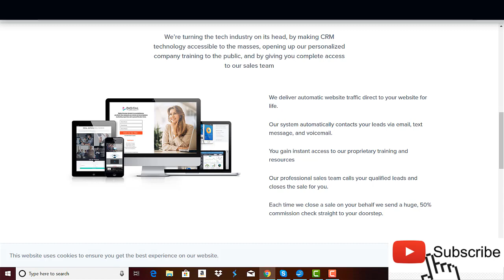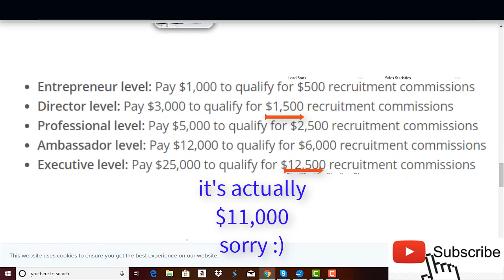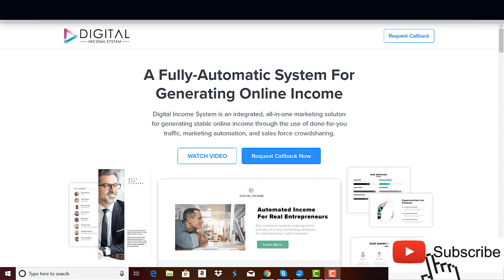Digital Income System Review - Legit Or SCAM Service?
Digital Income System proclaims you can make up to $12.500 in commissions using as they call “a fully automatic system for generating online income”. I've seen similar programs before like the Digital Altitude and MOBE which were shut down by the Federal Trade Commission (and if you're not familiar with the FTC, this is an independent agency that aims to protect consumer and to prevent unfair methods of competition) so the Digital Income System is just a program based on recruiting people who recruit more people.
digital income system digital income system review digital income system scam review